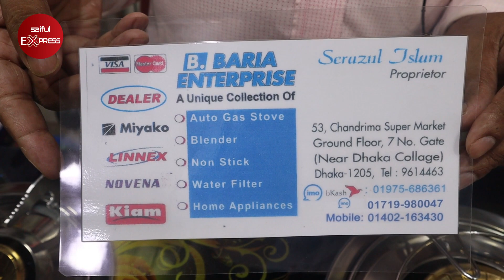কমসময়ে সবকিছু তৈরীর ইলেকট্রিক ওভেন | Electric Pizza Oven In Bangladesh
53, Chandrima Super Market, Ground Floor, 7 No Gate, (Near Dhaka Collage)